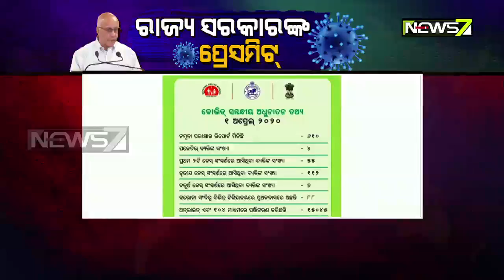କରୋନା ସମ୍ୱନ୍ଧରେ ରାଜ୍ୟ ସରକାରଙ୍କ ସମ୍ୱାଦିକ ସମ୍ମିଳନୀ